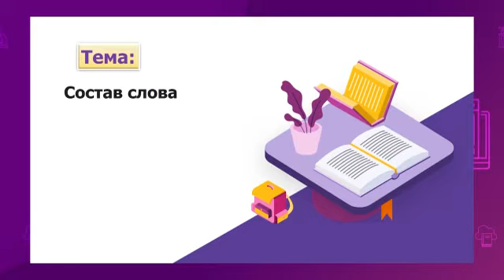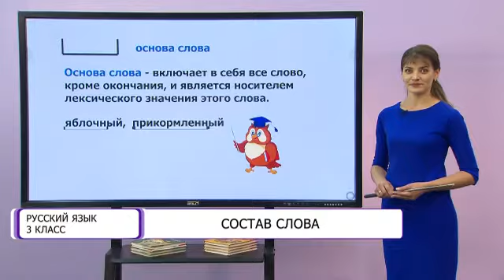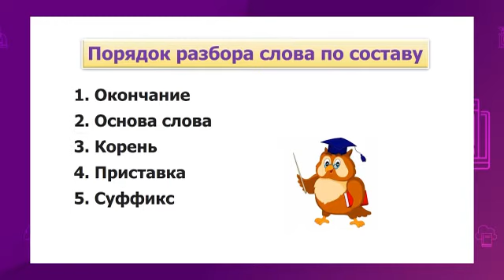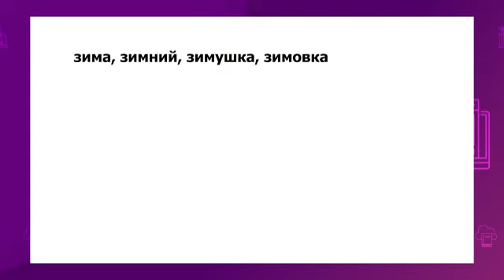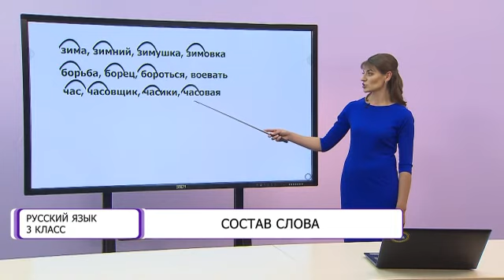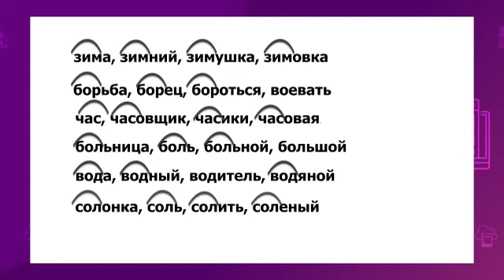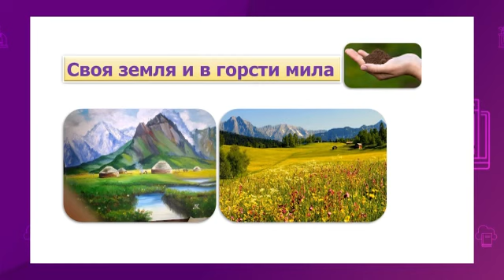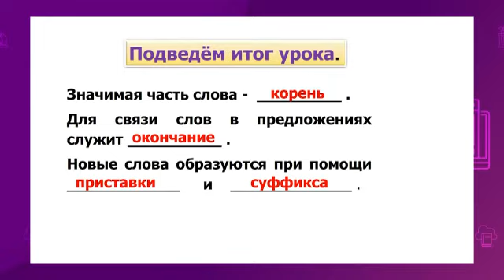Русский язык. 3 класс. Состав слова /16.09.2020/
Тема урока: Состав слова